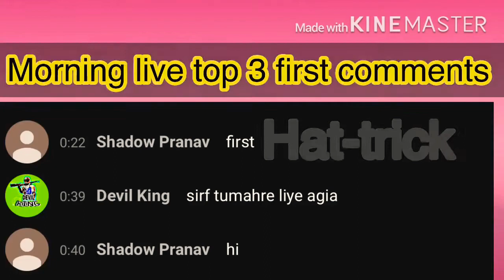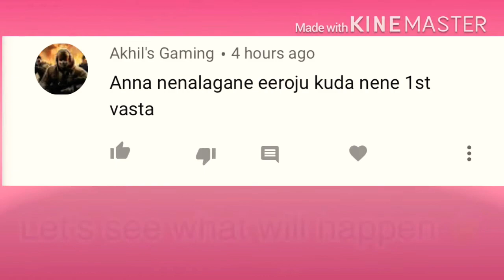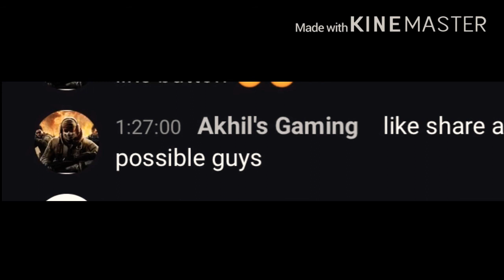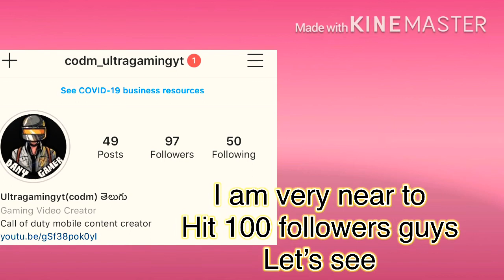NEW CALL OF DUTY MOBILE || INTRO || road to 2,500WH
telugu/ultra

I use to do stream every day after day , in between I upload content of callofdutymobile videos , about to reach 2100 watch hours .